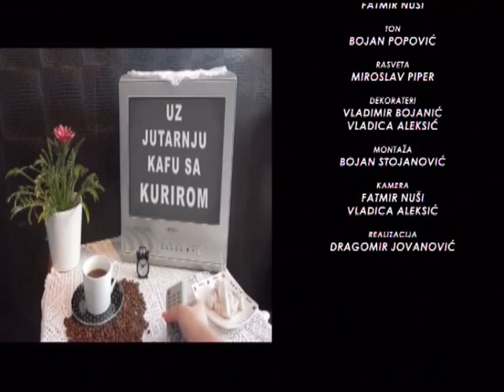EMISIJA UZ JUTARNJU KAFU SA KURIROM 27.09.2017. DUNJA VESIĆ